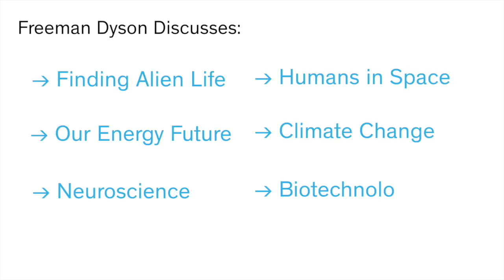Famed Physicist Freeman Dyson Predicts the Future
Dyson expounds on what might happen in the next 50 years in biotech, neuroscience, climate change, space travel, and more